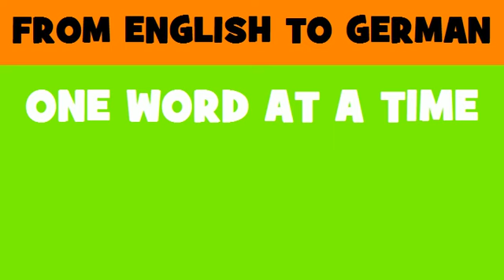FROM ENGLISH TO GERMAN = Installation services of tanks